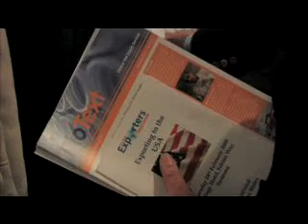Exporting to the United States of America - February 24th 2009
Exporting to the United States of America